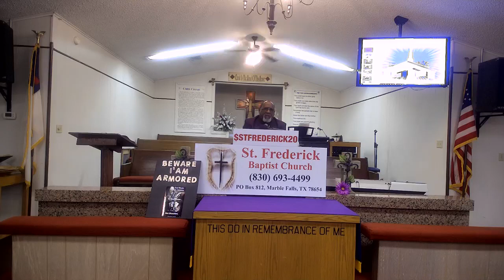Is The Cost Too High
Mark 10:17-22
Evangelist Barton